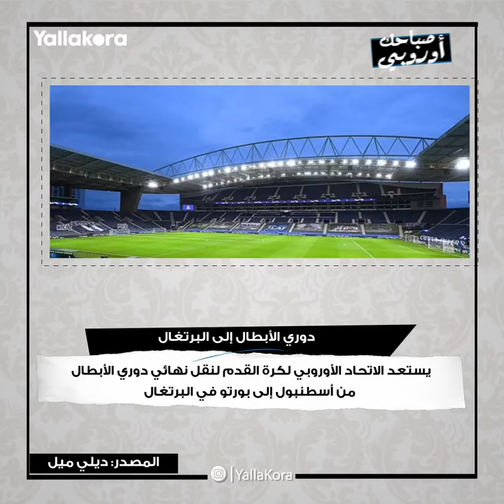صباحك أوروبي.. حقيقة بوفون.. خطايا برشلونة.. وعقوبة ثلاثية ضخمة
يستعد الاتحاد الأوروبي لكرة القدم لتوقيع عقوبات قاسية على الثلاثي ريال مدريد وبرشلونة ويوفنتوس بسبب موقفهم في دوري السوبر الأوروبي.